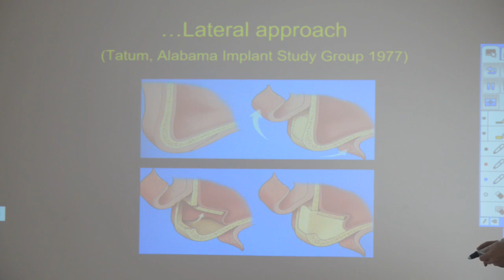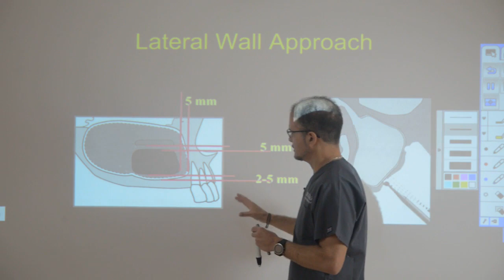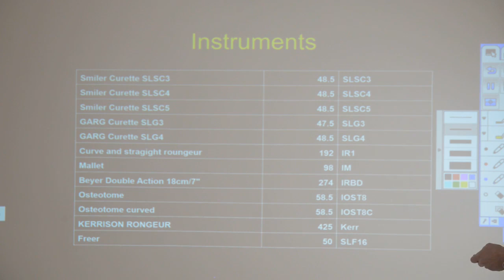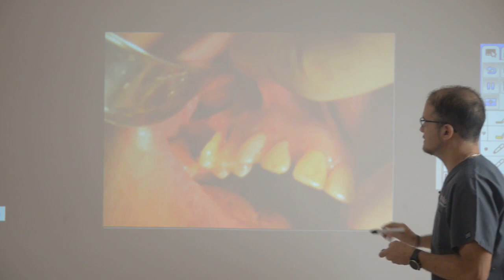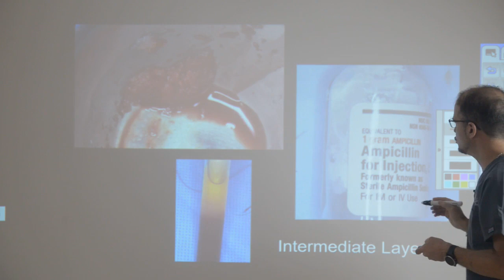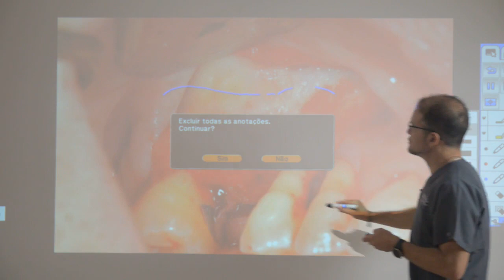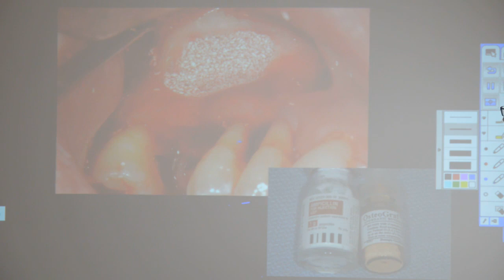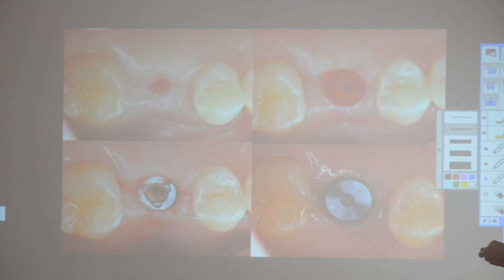(Ep 46) SINUS LIFT CIRURGIA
CONHEÇA NOSSO CURSO COMPLETO DE MUCOGENGIVAL, IMPLANTE DE ZIRCONIA, PERIODOTIA E ENXERTOS MODERNOS (DE AUMENTO DE COROA ATE EXTRAÇÃO ATRAUMATICA DE MISCH). LINK PARA INSCRIÇÃO Para acessar outros conteúdos gratuitos sobre Periodontia e Implantodontia do Instituto Ricardo Gapski acesse
Caso deseje obter informações sobre cursos presenciais da equipe GOPERIO, acesse
Este vídeo descreve a técnica cirúrgica de elevação de seio ou sinus lift propriamente dita. @GOPERIO Regras de divulgação de vídeo GOPERIO: Este material e informações apresentadas não deve ser usada como provas contra cirurgiões-dentistas. O canal entende que a Odontologia é uma ciência em que cada cirurgião dentista possui sua capacidade de diagnóstico e tratamento, e que depende de caso a caso. O canal possui o ÚNICO e exclusivo intuito de dividir conhecimentos, e não ter caráter de que é certo ou errado feito por outros cirurgiões dentistas.